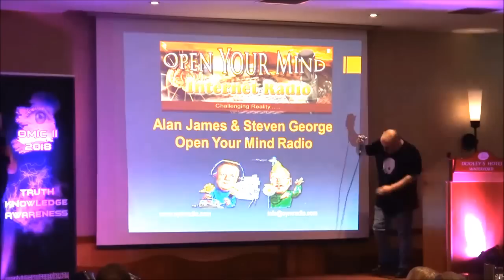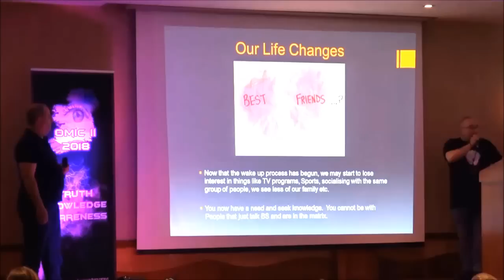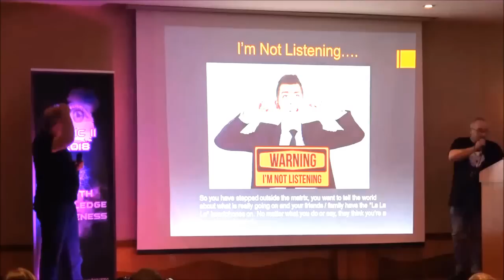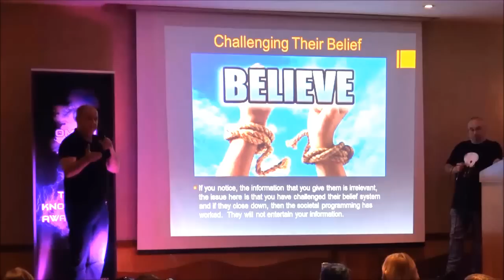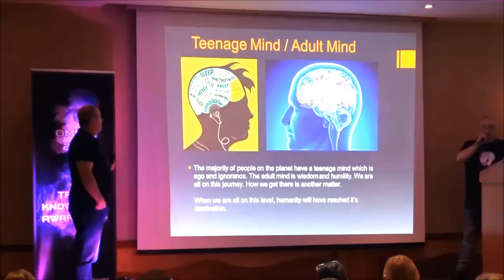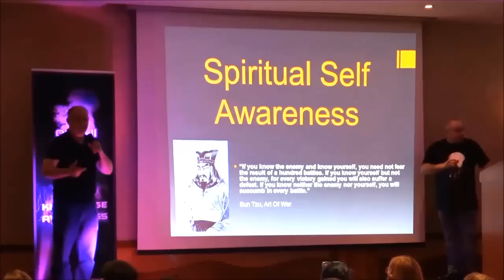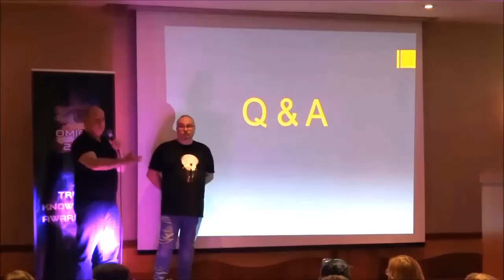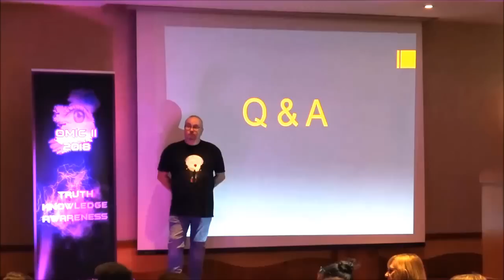Alan & Steve - Open Minds Conference, Dooley's Hotel - November 3rd 2018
This is the Open Minds Conference that we did last year in Dooley's Hotel, Waterford.

Apologies for the picture quality and the audio but the content is more important than what we look like!